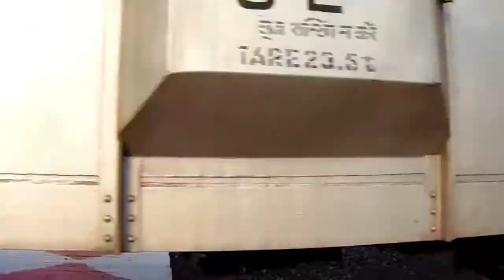WDM-3D WITH SMOKE ENGINE AND THE SLOWEST CROSSING || EASTERN RAILWAYS